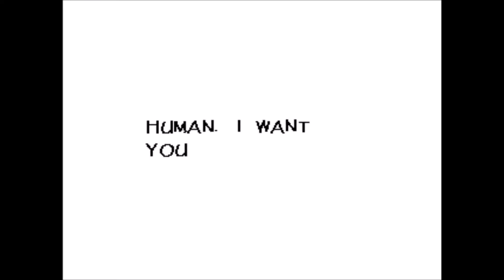Billy Plays Undertale Pacifist Part Three - Hanging out with Papyrus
Hello Fellow Cravers! Billy continues to go through Undertale as he begins to hang out with his new friend Papyrus, though there fun must be cut short for Billy has to continue on his path that may have an unusual stranger in the shadows